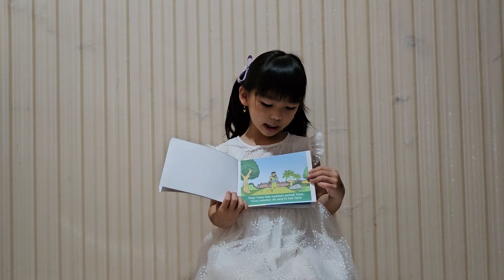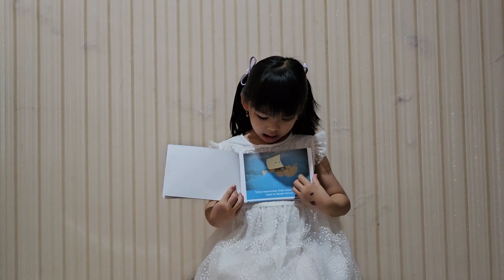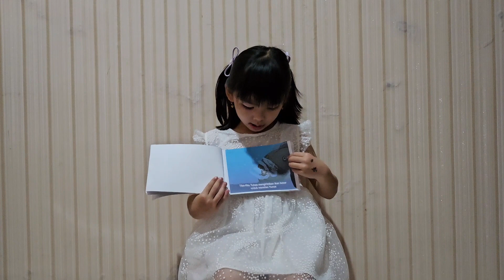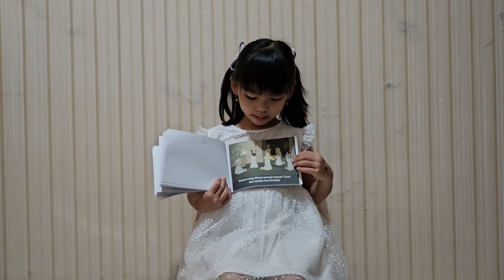Clarice Madelyne Kurnia | Paroki Sumber Sari – St Gabriel SDK 1 BPK Penabur Bandung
Silakan salurkan tanda kasih Anda melalui Bank BCA No Rek. 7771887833, a/n Keuskupan Bandung (Komunikasi Sosial). Mari kita berjalan bersama mewartakan Kabar Sukacita Kristus melalui jejaring media komunikasi sosial. Terima kasih atas partisipasi dan dukungan Anda semua. Tuhan memberkati.

ADMIN Youtube Komsos Keuskupan Bandung
Untuk inquary Promosi hubungi kami